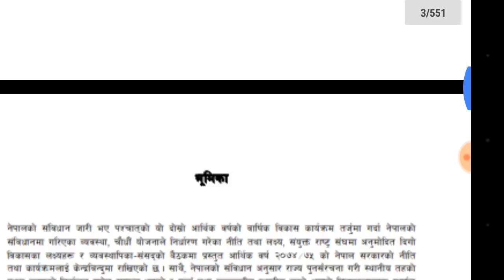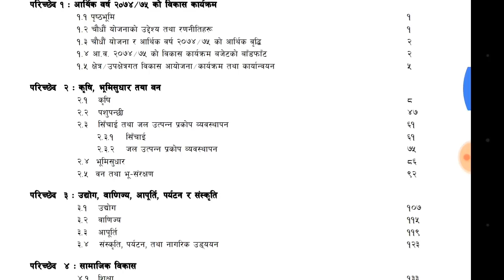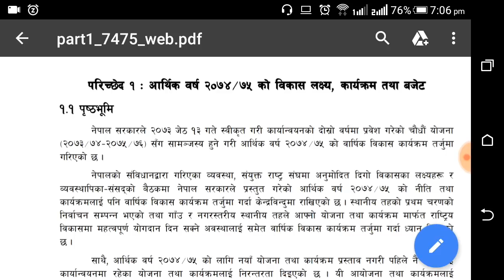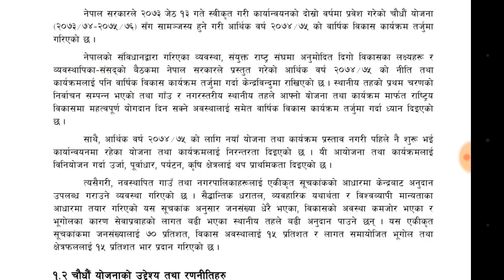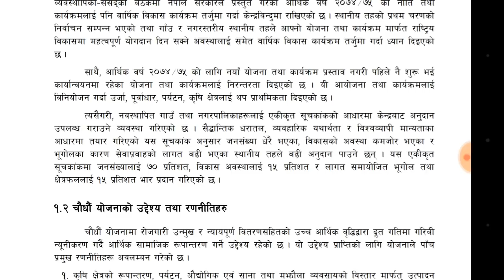चौधौ योजना part 1 (राष्ट्रीय योजना आयोग ,